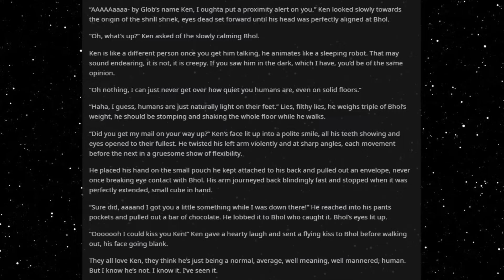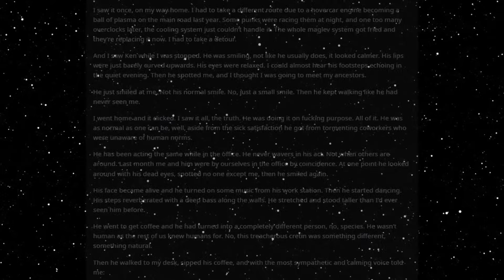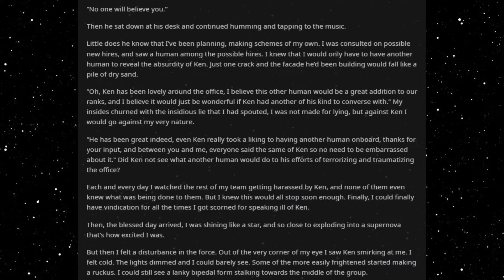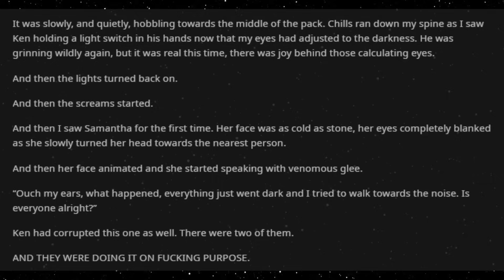Best HFY Sci-Fi Stories: They Do It On F****** PURPOSE!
Conspiracy!

An original story written, and granted permission to narrate by u/SwiftHound